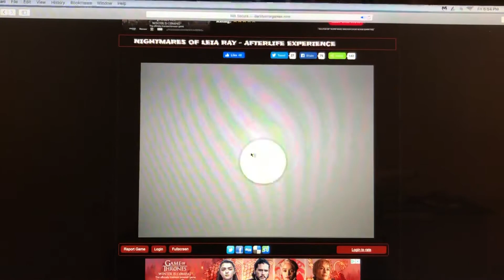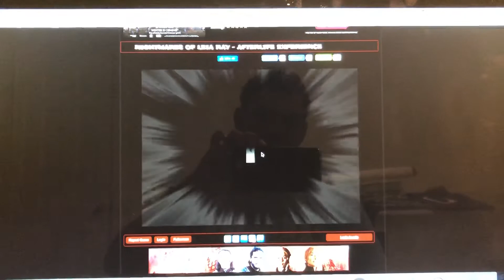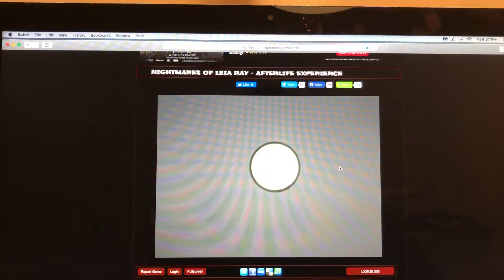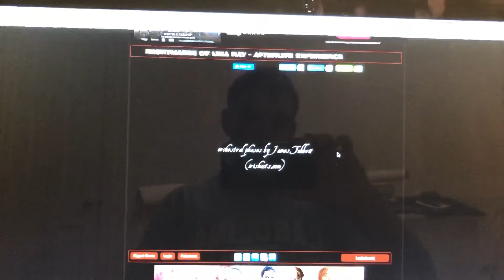Nightmares of Leia Ray (Flash Game) Gameplay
This is a playthrough of a horror flash game known as Nightmares of Leia Ray.